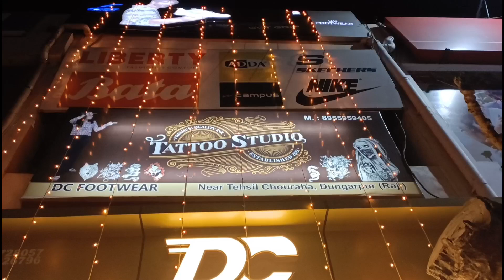Liberty flat chappal Unboxing & Review Out 🔥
Hello Friends,

Today I am Unboxing & Reviewing Liberty Flat Chappal it's trendy and durable with value for pricing , See full video for all Details.

dc footwear
liberty senorita
liberty shoes
liberty chapal
liberty footwear for ladies
liberty footwear
liberty chappal ladies
liberty chappal price
liberty chappal showroom
liberty flat chappal
casual chappal
casual ladies chappal
flat chappal for girlsd
flat chappal ke design
flat chappal fancy
trendy chappals 2023
new trendy chappals
chapo trendy
liberty unboxing
liberty review
official chappals womens